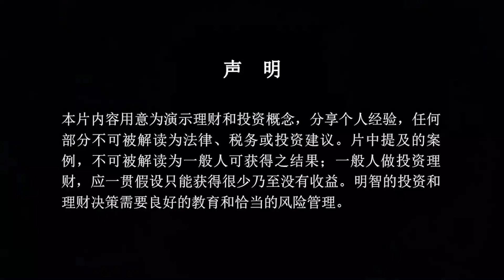房子过户给LLC？一招教你如何利用信托享受低利率！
想要投资美国房地产，却迟迟不知如何决策？记得，你并不孤单，我希望成为第一个真正帮助到你的人。添加微信（ID：NAGold002），我们一起找找那个最合适你的方案。